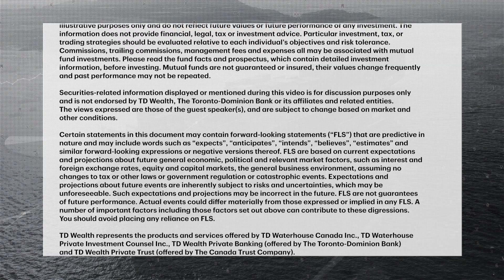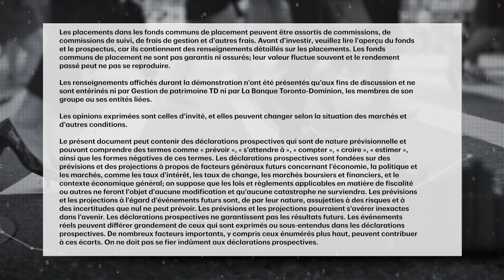The Fed hikes rates. But the path ahead remains uncertain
The recent volatility in the banking sector has put the Federal Reserve at a crossroads, where it must balance financial stability against inflation. Greg Bonnell speaks with James Marple, Senior Economist at TD, about the path ahead and the cloud...